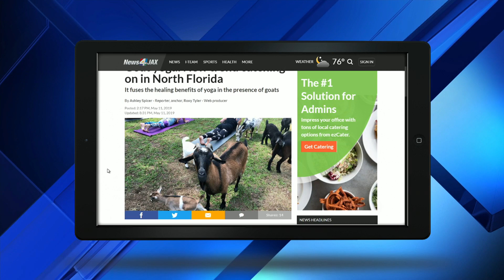Goat yoga: New trend catching on in North Florida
It fuses the healing benefits of yoga in the presence of goats.